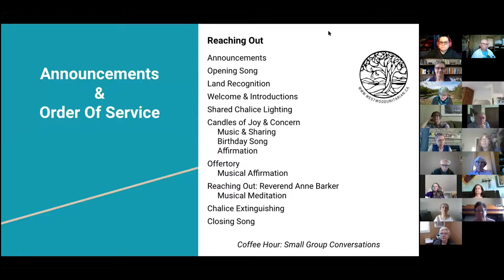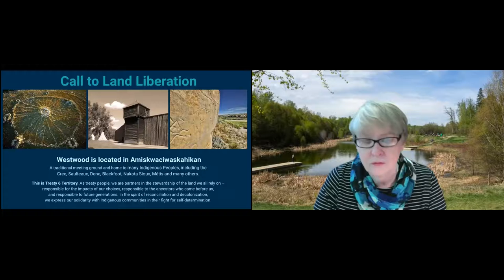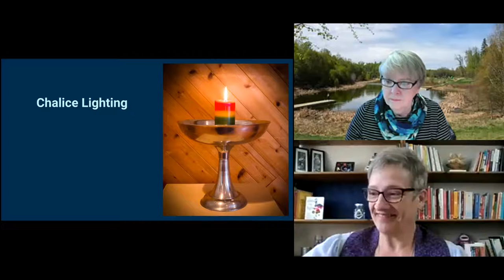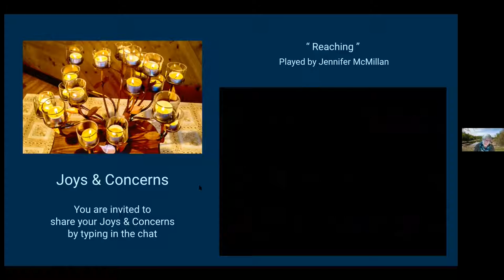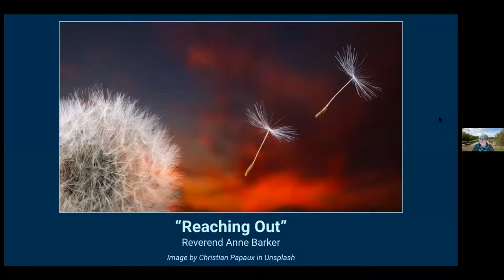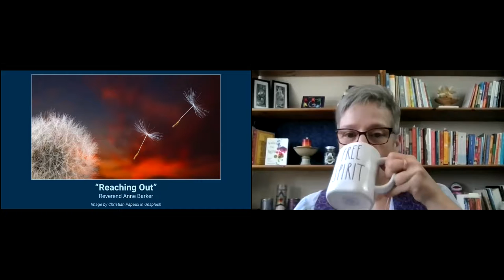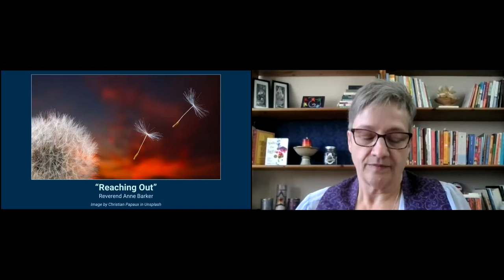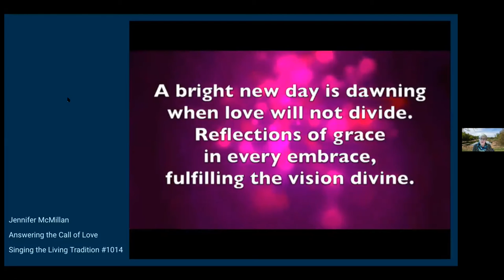“Reaching Out,” Rev. Anne Barker & Lorian Kennedy, May 30, 2021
Sometimes, we need to reach in … sometimes, we need to reach out. This service is part of a set: May 9th focused on “Reaching In” and can be watched The May 30th service (today) will focus on “Reaching Out”.

Our 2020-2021 Westwood Theme is FORWARD MOTION. May is “REACH”.

Speaker: Rev. Anne Barker

Service Leader: Lorian Kennedy

Musicians: Jennifer McMillan & Rebecca Patterson

Westwood Unitarian Congregation is a compassionate community of free religious thought, inviting all people to rest, grow, and serve the world. We welcome all people of goodwill whatever their culture, colour, class, age, religion, gender expression, wealth, or the direction of their affections. We hold weekly services Sunday at 10:30 AM MT, plus a variety of other events.